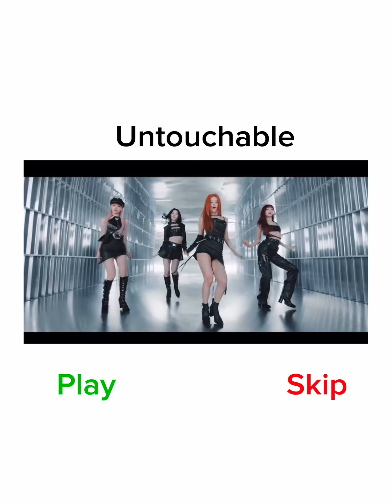Play or Skip {Randomized Version}